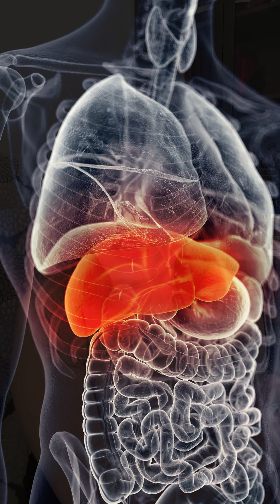How to protect the liver from Rheumatoid arthritis medications ?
Rheumatoid arthritis medications like methotrexate, leflunomide (arava) can affect the liver. Learn how you can protect the liver from RA medications?